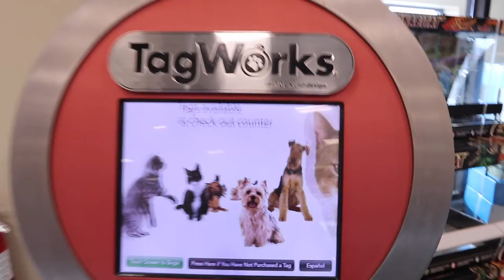MEET MY NEW CHOW CHOW! PUPPY VLOG!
Musician: Jeff Kaale
Song: Strawberry